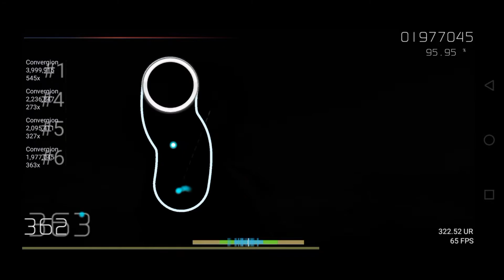Osu!droid 7.84⭐ | Black Memory DT FC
Btmc acc KEKW

so sorry 💀